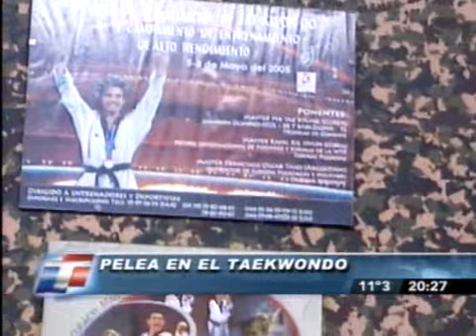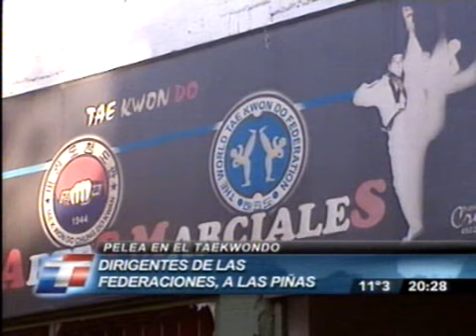Nota de TN sobre el atentado del 14-4-08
Destrozos hechos en el gimnasio de la Chung Do Kwan el día 14-4-08.